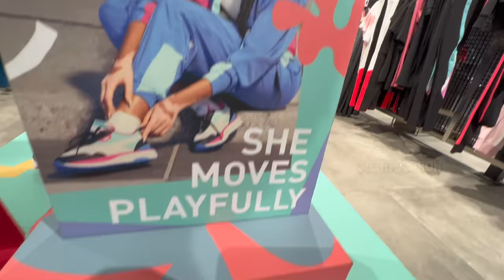Birthday Dress Shopping lo Unexpected wish Went wrong for him but🤣❤️ || Sushma Kiron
Birthday Dress Shopping lo Unexpected wish Went Funny || Maa Babu ni chuste Navvu agaledu  || Sushma Kiron

My son asked an Unexpected wish to have Blindfold challenge like wish in his Birthday dresses shopping but it went wrong for Him and funny for us. Hope this Latest shopping vlog may make you smile for a while..Sushma Kiron